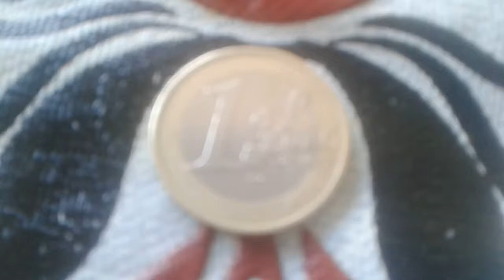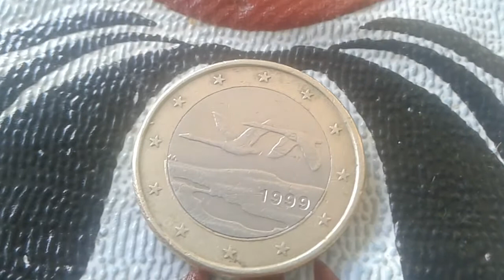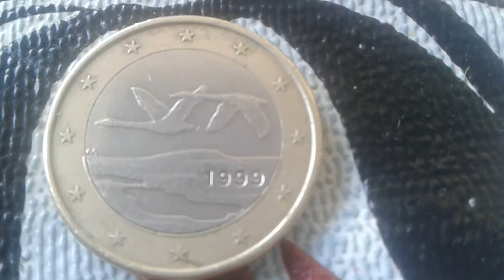Finlande Euro Defect 1 euro 1999 coin value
1 euro 1999 Finlande Coin Bi-Metalic Value